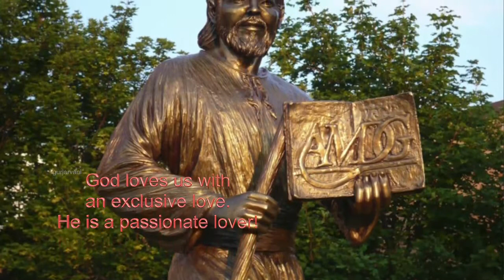Ignatian Inspirations - Shekhar Manickam sj - Day 3